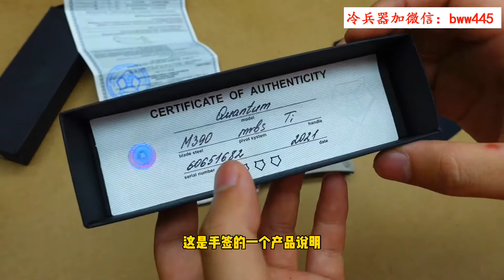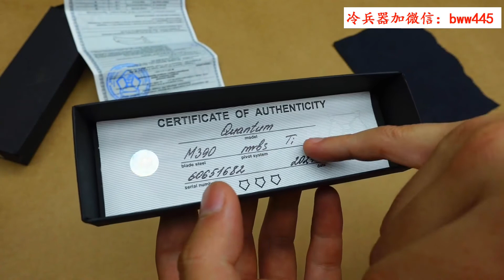俄罗斯正品 量子熊头 手感细节奥利给